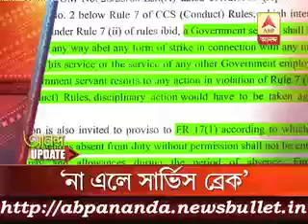3 মিনিটে এই মুহুর্তের বড় খবর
Tet will be held on 11th october